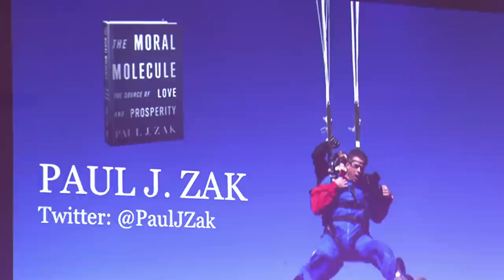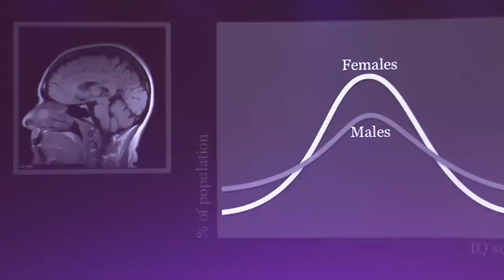The Differences Between Men and Women: Paul Zak at TEDxAmsterdamWomen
Last year he talked at TED Global about empathy. His research has shown that a few
hugs a day make us friendlier. As a neurologist, he will enlighten us about the differences between men and women.